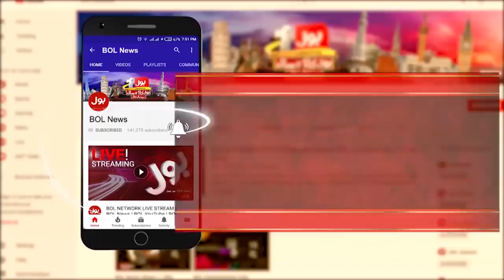Senate Election | 48 Hours Remaining | Details by Siddique Jaan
Supreme Court's Short Order regarding Senate Election
Siddique Jann shared the Latest Updates of the Senate Election
48 hours are remaining in Senate Elections. Who will be the Winner, PM Imran Khan or Asif Ali Zardari?